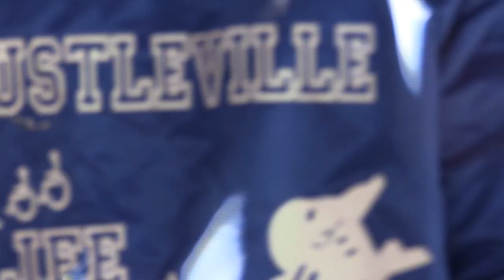Beeks Rebel - 4th & Ames